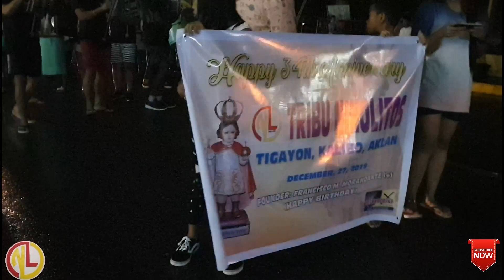Happy Anniversary Part 2 | Kalibo Ati-Atihan Drumbeats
Tuloy ang saya saya kahit maulan at walang ilaw ang plaza.
Next Year Ulet🤙❣️

Viva NiñoLitoS !
Happy Birthday Tatay Francing
Thank you sa mga nanunuod.